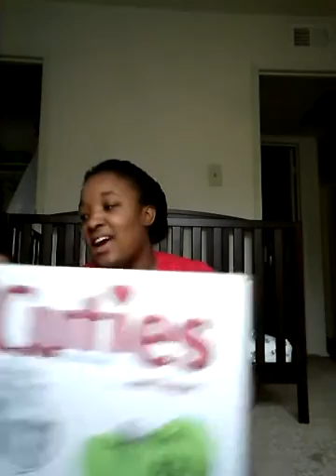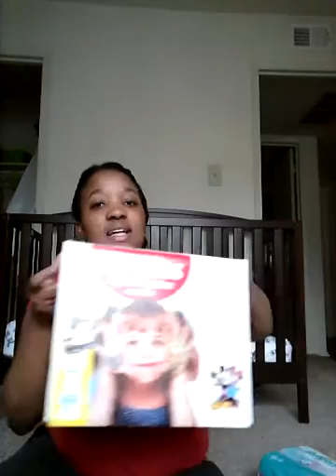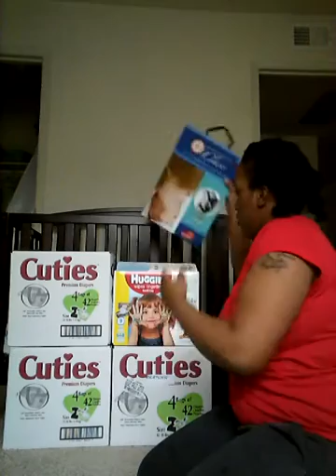Free Baby Stuff 2017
Hi everyone welcome back hope enjoy and ready to learn how to get free baby stuff . Everything I use to get FREE GIFTS CARDS is down below !

Amazon Student Prime

QuickThoughts In Play Store

Cuties Diapers size 2 Three box's Total diapers 504 Yay!

Burt's Bees Baby Chlorine-Free wipes
Price $3.34

Pacifier Clip 4 pack
Price $3.99

HUGGIES Simply Clean Baby Wipes Box 648

Dardara Baby Carrier Price $5.99

Summer Infant Lil' Loo Potty Price $6.28

NUK Fashion Cup Price $5.27

GumDrop Pacifier Price $1.01 each